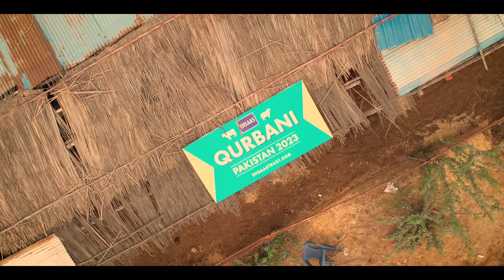Ehsaas Qurbani 2023 Thank You Video